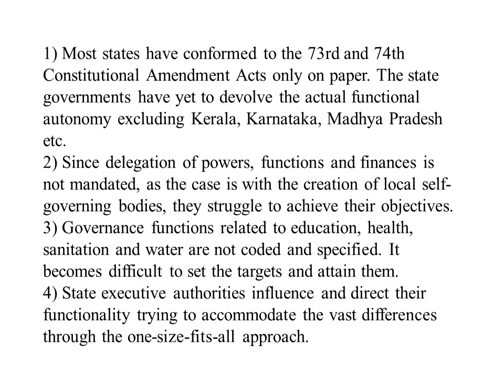The strength and sustenance of local institutions in India has shifted from their formative phase of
The strength and sustenance of local institutions in India has shifted from their formative phase of ‘Functions, Functionaries and Funds’ to the contemporary stage of ‘Functionality’. Highlight the critical challenges faced by local institutions in terms of their functionality in recent times. (Answer in 250 words)
Essay
General Studies Paper 2 (GS2)
1. “There is a need for simplification of procedure for disqualification of persons found guilty of corrupt practices under the Representation of peoples Act”. Comment.
2. “Recent amendments to the Right to information Act will have profound impact on the autonomy and independence of the Information Commission”. Discuss.
3. How far do you think cooperation, competition and confrontation have shaped the nature of federation in India? Cite some recent examples to validate your answer.
4. The judicial systems in India and UK seem to be converging as well as diverging in the recent times. Highlight the key points of convergence and divergence between the two nations in terms of their judicial practices.
5. “Once a speaker, Always a speaker’! Do you think the practice should be adopted to impart objectivity to the office of the Speaker of Lok Sabha? What could be its implications for the robust functioning of parliamentary business in India?
6. In order to enhance the prospects of social development, sound and adequate health care policies are needed particularly in the fields of geriatric and maternal health care. Discuss.
7. "Institutional quality is a crucial driver of economic performance". In this context suggest reforms in Civil Service for strengthening democracy.
8. "The emergence of Fourth Industrial Revolution (Digital Revolution) has initiated e-Governance as an integral part of government". Discuss.
9. Critically examine the role of WHO in providing global health security during the Covid-19 pandemic.
10. 'Indian diaspora has a decisive role to play in the politics and economy of America and European Countries'. Comment with examples.
11. Indian Constitution exhibits centralising tendencies to maintain unity and integrity of the nation. Elucidate in the perspective of the Epidemic Diseases Act, 1897; The Disaster Management Act, 2005 and recently passed Farm Acts.
12. Judicial Legislation is antithetical to the doctrine of separation of powers as envisaged in the Indian Constitution. In this context justify the filing of large number of public interest petitions praying for issuing guidelines to executive authorities.
14. Rajya Sabha has been transformed from a ‘useless stepney tyre’ to the most useful supporting organ in past few decades. Highlight the factors as well as the areas in which this transformation could be visible.
15. Which steps are required for constitutionalization of a Commission? Do you think imparting constitutionality to the National Commission for Woman would ensure greater gender justice and empowerment in India? Give reasons.
16. “The incidence and intensity of poverty are more important in determining poverty based on income alone”. In this context analyse the latest United Nations Multidimensional Poverty Index Report.
17. “Micro-Finance as an anti-poverty vaccine, is aimed at asset creation and income security of the rural poor in India”. Evaluate the role of Self Help Groups in achieving the twin objectives along with empowering women in rural India.
18. National Education Policy 2020 is in conformity with the Sustainable Development Goal-4 (2030). It intends to restructure and reorient education system in India. Critically examine the statement.
19. ‘Quadrilateral Security Dialogue (Quad)’ is transforming itself into a trade bloc from a military alliance, in present times – Discuss.
20. What is the significance of Indo-US defence deals over Indo-Russian defence deals? Discuss with reference to stability in the Indo-Pacific region.